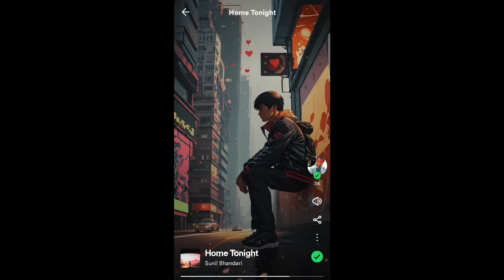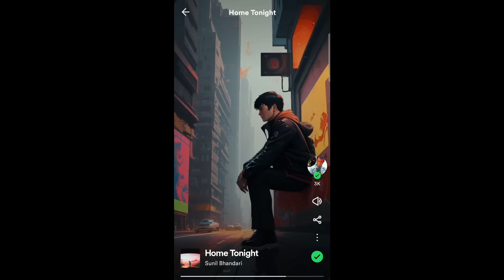Home Tonight | Shoe Neal | Song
"Home Tonight" is a song I created after taking Charlie Puth's 30-day songwriting class. I followed along his steps of the songwriting process. This was my first composition as a music producer. Never ever thought that I would make my own song.
Lyrics/Composition/Music/Vocal/Mixing and Mastering-- Sunil Bhandari